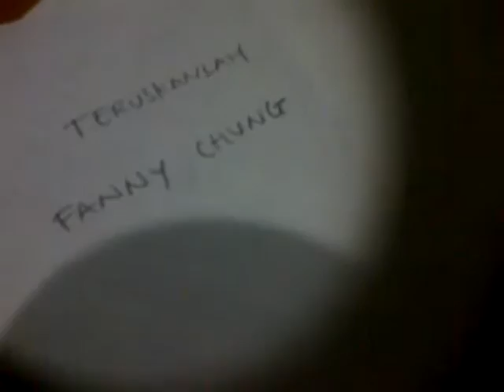Teruskanlah Gadis Medan MENGGAIRAHKAN !! AAHhh,....